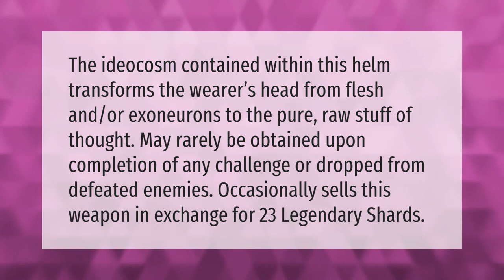How do I get astrocyte verse?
00:00 - How do I get astrocyte verse?
00:39 - What does astrocyte verse do?

Laura S. Harris (2021, February 5.) How do I get astrocyte verse?
    AskAbout.video/articles/How-do-I-get-astrocyte-verse-215476